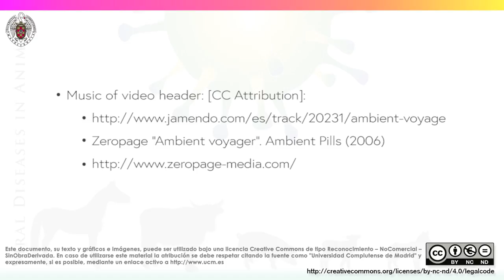[MOOC] - Animal Viruses. 1.1. An Introduction to virology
[Professor Esperanza Gómez-Lucía introduces basic concepts on virology. Viruses are subcellular infectious agents, i.e., smaller and simpler than cells.

Este documento, su texto y gráficos e imágenes, puede ser utilizado bajo una licencia Creative Commons de tipo Reconocimiento – NoComercial – SinObraDerivada.
En caso de utilizarse este material la atribución se debe respetar citando la fuente como "Universidad Complutense de Madrid" y expresamente, si es posible, mediante un enlace activo a